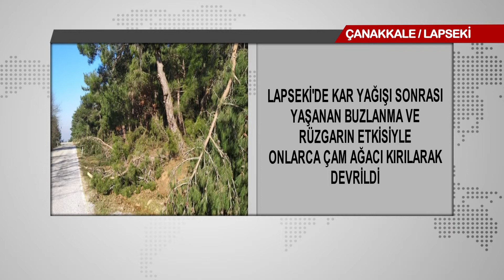ONLARCA ÇAM AĞACI DEVRİLDİ